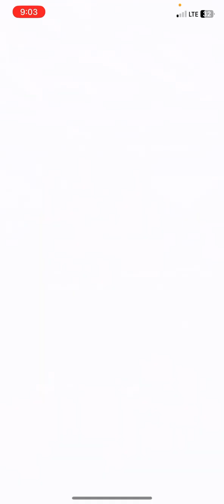Darkrai was so Stubborn it took me 4 minutes to CATCH IT 😂